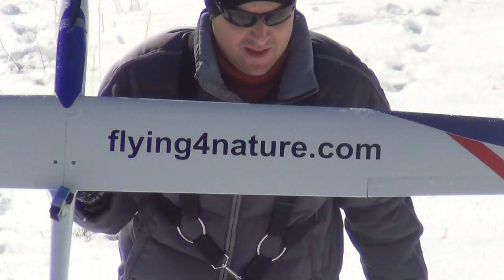Long landing in snow with RC glider, Swiss Alps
The history of a flight in the Swiss Alps at the 31.12.13. Look at our
00:00 SETTING the glider
02:15 WALK to the start place
03:50 START
06:30 FLYING
11:00 LANDING (a long long landing...)
11:30 RESCUE the glider
14:30 COMMENTS of the PILOT
Plane: BETA 2.3m Topmodel CZ / Location: Jeizinen VS-CH / Onboard cam: GoPro HERO 3 Silv. Ed. / Pilot: Lorenzo of flying4nature's team